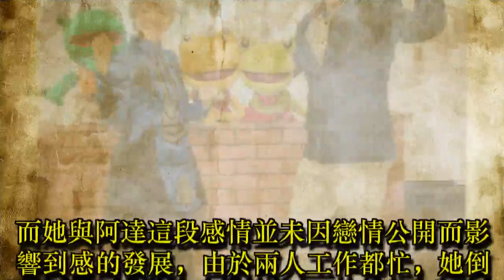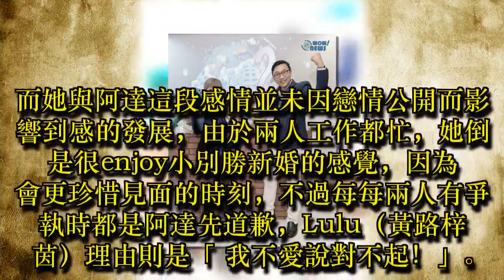「魔法列車DoReMi 2」Lulu續當孩子王